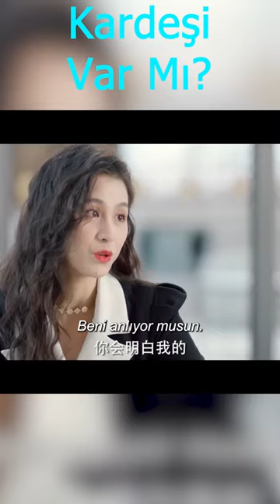Yaz Rüzgarı l Kardeşi Var Mı? l Summer Wind l Lawrence Wong , Amanda Liu l 被风吹过的夏天